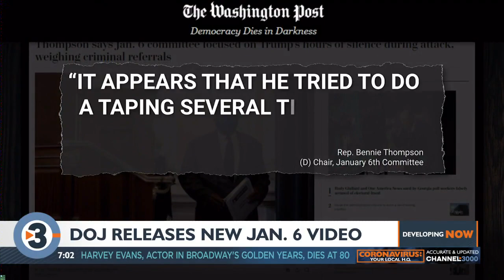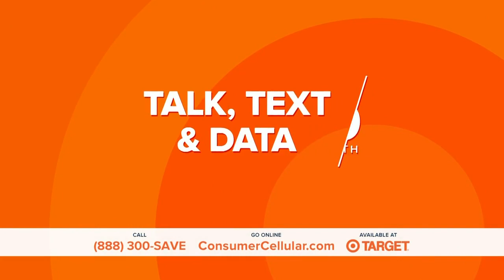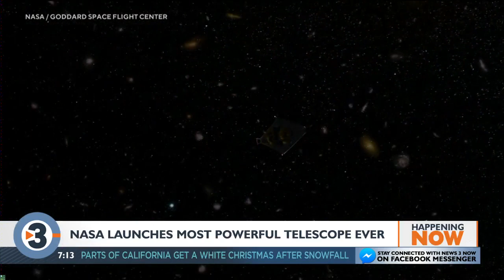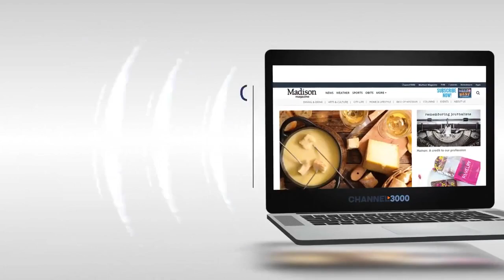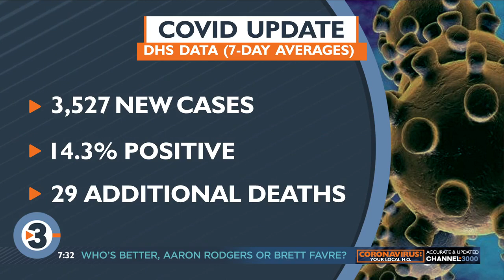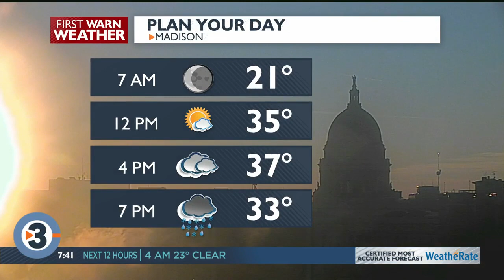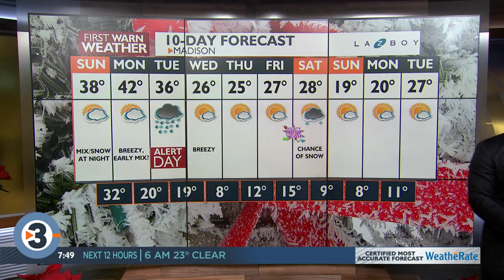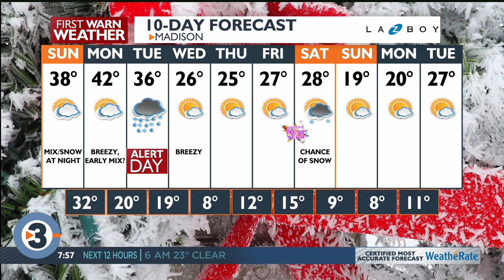News 3 Now This Morning: December 26, 2021